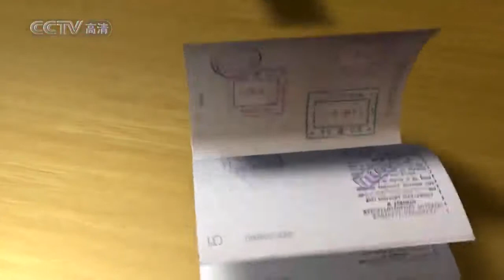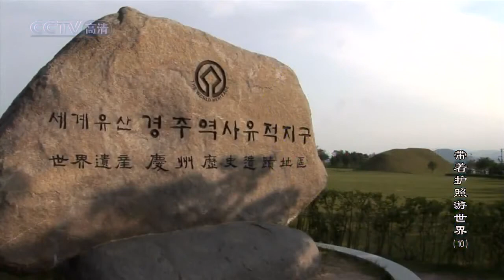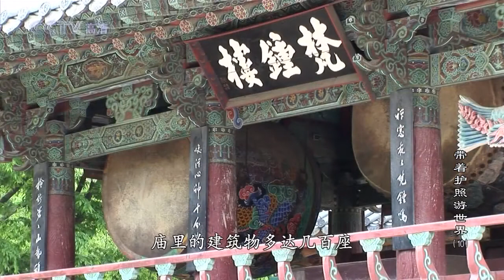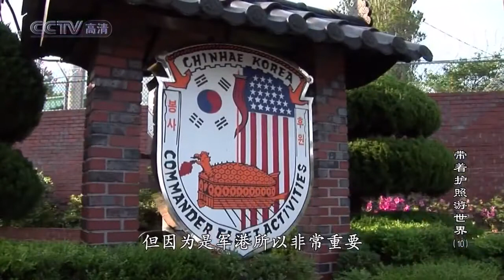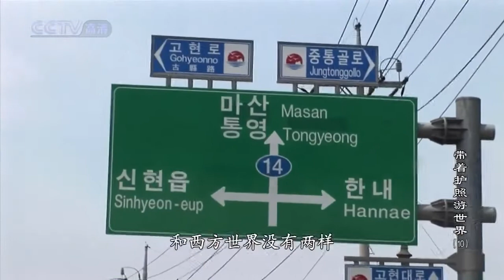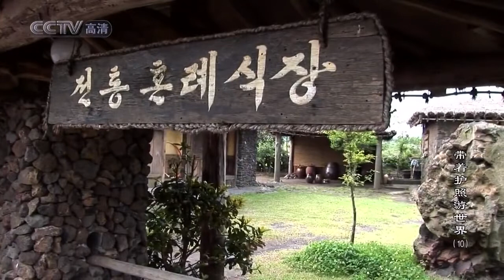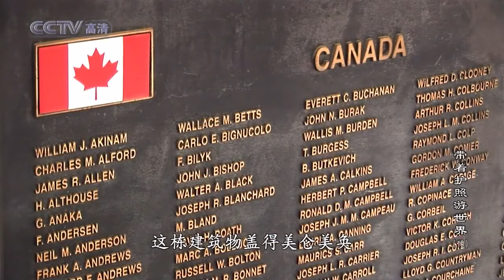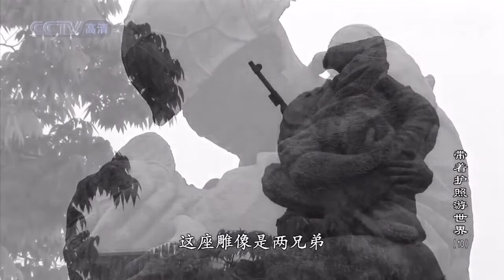韩国 - 带着护照游世界 Travel The World With A Passport